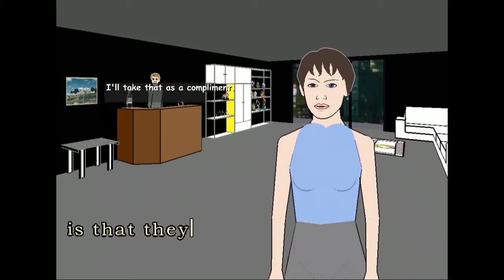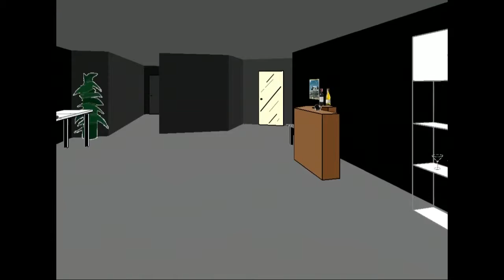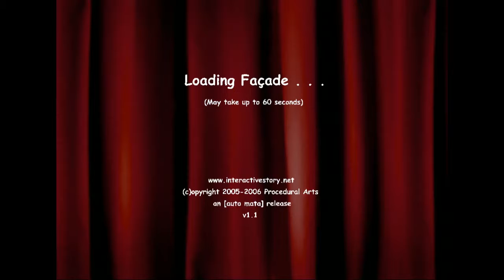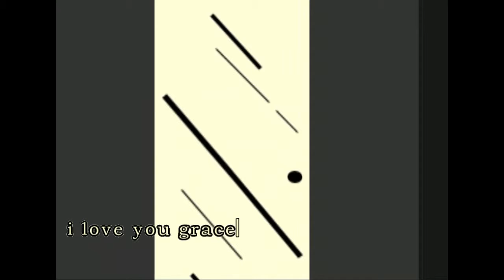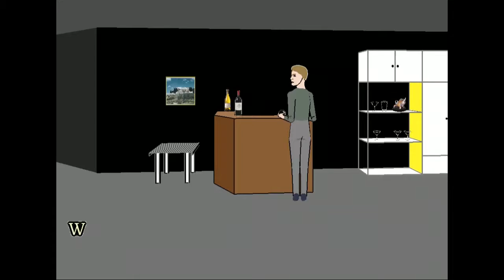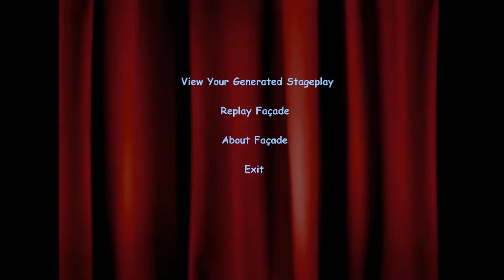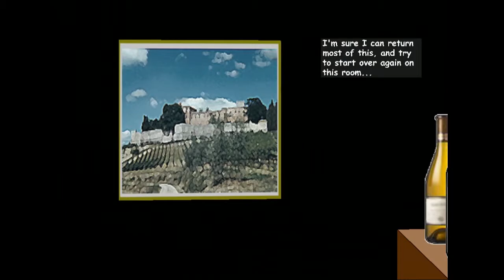Facade - Let's Play with Emotions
Today we bring you a a few different play-throughs of Facade, an artificial intelligence based interactive story. We do not take the emotional narrative seriously...at all... Watch us manipulate emotions and basically ruin everything. Note: The recorded audio is a little loud to be wary if you are using headphones.

LoG is open to all high school students who love video games and want to learn more about games, gaming criticism, and podcast and video production. Students in LoG produce a weekly video game podcast and produce all of the content on the LoG blog including articles, editorials, videos, graphic design and more.